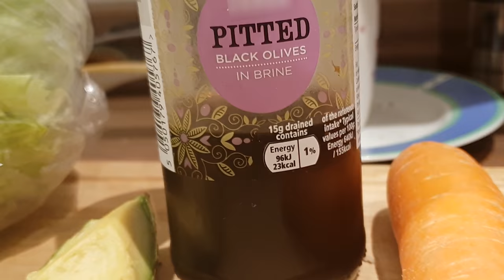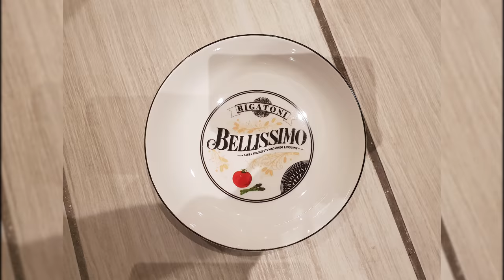How To Video - How To Make A Salad On The Cheap For Uni Students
This video is going to show you how to prepa meal at uni as if you are a student and you are going back to school then you won't have a lot of money to play with so you need to find out the best meal for the cheapest. I have googled cheap meals and I have found that the best way to make cheap food is salad. THis video is a prep for beginners as salad is a very easy meal to make this is my how to video. If you really wanted to you can make some videos yourself in what i eat in a day. If you can't afford it then i guess you can meal prep for the week buy living on salad which is cheap meal prep. You can also lose a lot of weight by eating salad so this is a good meal for weight loss and a great meal for vegans too!! In this video we show you how to use a knife for a cheap lazy vegan. My sister has vegan meals for students everyday and she enjoys it if you would like to see what i eat in a day for a vegan meal I can prep for it for students if you really would like too! :)

► - WolfSickness
SPECS:
CPU: AMD Ryzen 5 1600 @3.85 Ghz
CPU COOLER: Noctua NH D15
GPU: GTX 1060 6GB OC +150 Core +500 Mem
RAM: 16GB DDR4 RAM
MOTHERBOARD: MSI B350 TOMAHAWK
1st DRIVE: Samsung 750 EVO 120 GB SSD
2nd DRIVE: WD 1 TB HDD
3rd DRIVE: WD 1 TB HDD
4rd DRIVE: WD 2 TB HDD
5rd DRIVE: Seagate 4 TB External HDD
6th DRIVE: Seagate 1 TB External HDD
PSU: EVGA 600w
CASE: Corsair Carbide Series 300R
DVD DRIVE: LiteOn DVD Drive

MIC STAND: Neewer Mic Stand
MOUSE PAD: AUKEY Gaming Mouse Mat Large Size
POP FILTER: InnoGear Microphone Pop Filter
CAMERA: Canon SX610 HS
USB HUB: Alcey 6-Port Hub
WEBCAM: Logitech C270
MIC: Blue Snowball iCE USB Microphone
HEADSET: HyperX Cloud Core
MOUSE: Logitech G402
KEYBOARD: Corsair K55